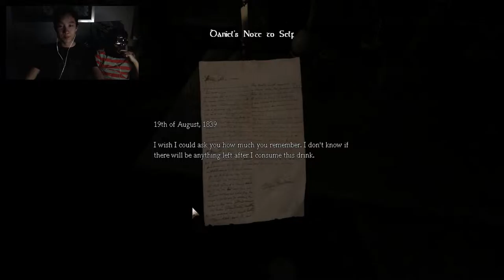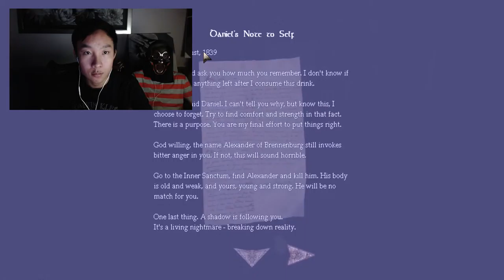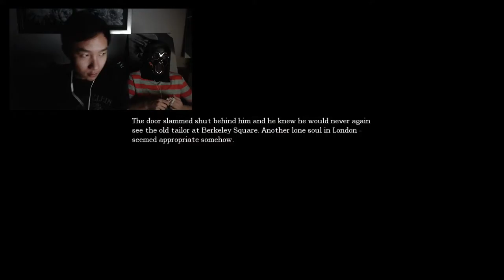Amnesia | Part 1 | Gameplay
VIVX Gaming

Fsst, jabruh and gino play amnesia.